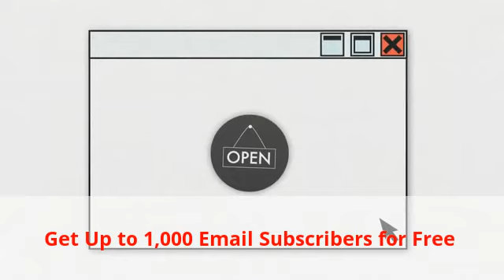Free Autoresponder Service | Get the Best Email Autoresponder Service Up to 1,000 Free Subscribers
Learn how to get one of the best FREE email autoresponder services out there.
Cheap is good, free is even better.

With Mailerlite, when you sign up for a Free account, you can have up to 1, 000 free subscribers on your list.

In 2005, Mailerlite started as a web design and development agency. After a few years they discovered email marketing and fell in love with it. Since 2010,  MailerLite is the only product that they've developed.

Today MailerLite is a team of 20 designers, developers, writers, speakers, photographers, surfers, chess players, world travellers, dreamers and genuine nice people.

They're serving 128,818 users worldwide - from global brands to small business and freelancers.

Mailerlite is big believers in the power of keeping it simple. No corporate structure, no unnecessary features - 100% focus on building something their customers love.

They invest in things that matter in long term business and want to create a product that feels good almost every step on the way. From clean design, simple and easy-to-use content editor to great customer support.

1. Drag-and-drop Newsletter Editor

Build beautiful email newsletters with our drag-and-drop Newsletter Editor. Fast and simple!

2. Built-in photo editing

Crop, resize and edit photos using our built-in tools. No need to use another software to make your photos look good.

Get organized! Upload your subscribers and let us handle the rest - unsubscribes, bounces and more.

4. Track Newsletter Results

Track everything: opens, clicks, unsubscribes, spam complaints, bounces, link activity, reading environment and much more.

5. A/B Split Testing

Send two slightly different emails, see which performs better and automatically send the winning version to the rest of subscribers.

6. Webforms for your website

Design signup forms for your website using our simple Webform Builder. Make them fit your brand and style.

7. Email Autoresponders

Create and schedule automated emails like welcome messages, birthday greetings, and other date-based campaigns.

Best Free Email Autoresponder Service
Best Free Autoresponder
Free Autoresponder

I want to give special thanks to HOME BUSINESS DAD for releasing FREE AUTORESPONDER Rapid Mailer Demo and Review and Ramon Escalera for Free capture pages & Free Auto responder.

Free capture pages & Free Auto responder
Free Email Marketing Software | How to Set Up ListWire
Listwire Free autoresponder tutorial
Using Gmails to Generate Profitable & Free Traffic | Total Email Auto Responder
FREE AutoResponder Email Messaging and List Building System
Free Autoresponder- What Is The Best Autoresponder Service?
How To Set Up An Autoresponder System Using WordPress
The Best FREE autoresponder in the world 2011 only $1 much better than Getresponder and aweber
FREE Squeeze Page - Free AutoResponder - ALL FREE.
How to Create a Landing Page - FREE Landing Page generator
RocketResponder - The easiest to use AutoResponder you'll ever find!
How To Make A Free Capture Page With Weebly
Free Autoresponder How to use Gmail as an Autoresponder
Free Lead Capture Page System - A Free Lead Capture Page System That Works!
FREE AUTORESPONDER TUTORIAL (FREE AUTORESPONDER)
How To Create A Campaign and Autoresponder Emails in GetResponse
Free weebly capture page How to set up with Paypal | NWC
Five Dollar Funnel Updated Compensation Plan Video - WOW! NOW EVERYONE WINS!
Como criar pagina de captura grátis com auto responder
Autoresponder grátis em português
AWEBER Tutorial. How to use Aweber Email Autoresponder
Free Wordpress Newsletter Plugin - Free Autoresponder for Your Website
How to make an opt in page with weebly | how to make a free optin page
Power Point Capture Pages | Opportunity Launch | PDL
listwire free autoresponder
Wealth Creations Network
danielle herbert
The Rich Forte
FreePath ToWealth
Ernie Simons
Internet Secrets
Theresa Robinson
Ingrid Navarro
Dani Edson
Anna Gray
Rentabilizando Blog
Rodrigo Vitorino
raykarpuska
WP LightBulb
Drew Burton
Evan Hoeflich
Mike Seals

Take a look at Ramon Escalera stats and HOME BUSINESS DAD stats you'll understand why I am a fan.
Video Title: Free capture pages & Free Auto responder
Username: Ramon Escalera

Video Title: FREE AUTORESPONDER Rapid Mailer Demo and Review
Username: HOME BUSINESS DAD